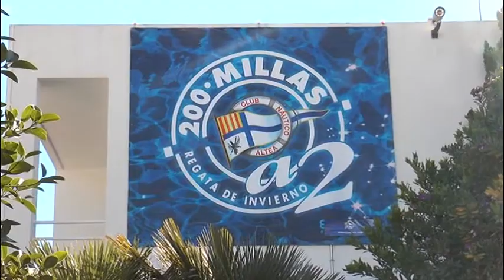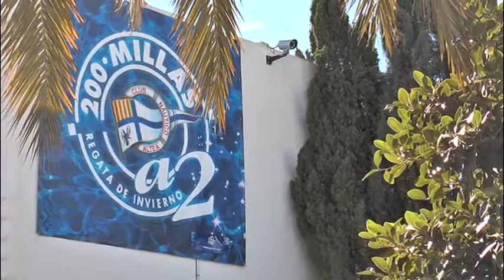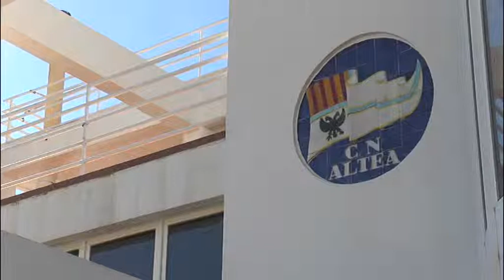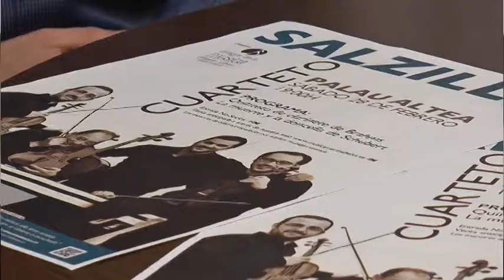Notícies12 Marina Baixa - 26 de Febrero de 2015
Noticias del jueves, 26 de Febrero de 2015, en su edición especial para la Marina Baixa. Presentadas por José Ángel Ponsoda.